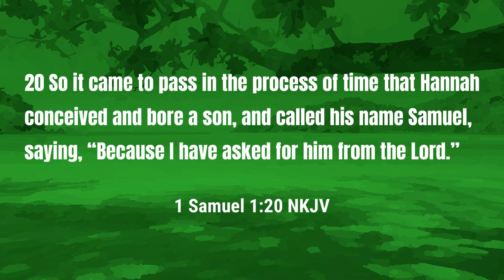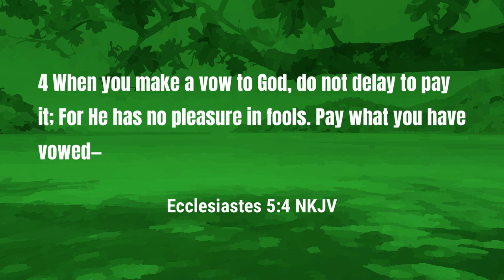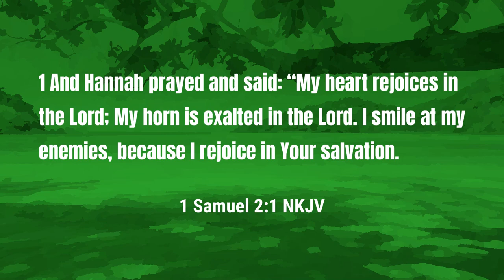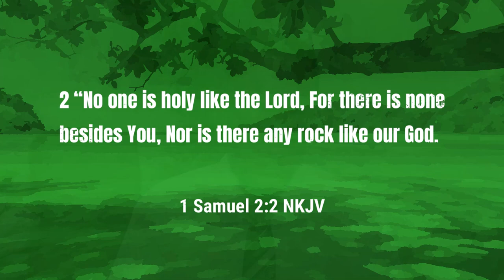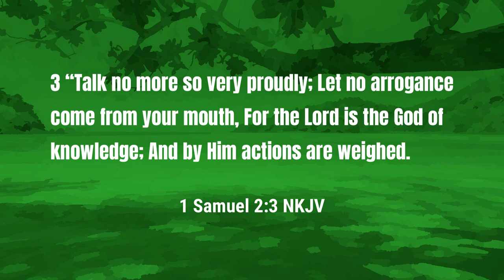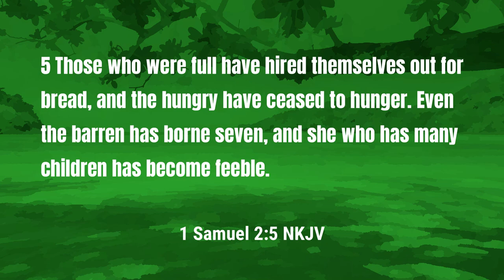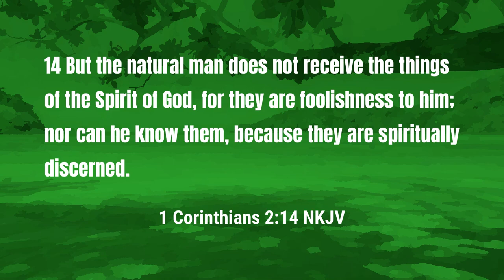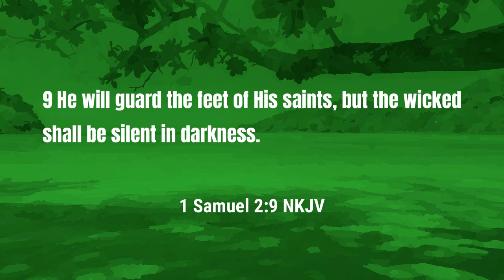Sunday School - Hannah Commits Her Son to God | Lesson 6 Summer 24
Did you know that one of the most uplifting prayers we find in scripture came from a woman?  Join Pastor McCrary in this week's Sunday School as he takes a look at the praise of Hannah.  We will see the beauty of what happens when one fully opens themselves up to the Lord.

Points covered in this week's lesson includes:

0:00 - Anybody Can Minister the Lord
1:06 - Who Was Hannah
3:17 - Hannah Commits Her Son
5:11 - Haanah's Praise and Thanksgiving
10:05 - Hannah's Prophetic Praise

Podcast locations
Amazon music